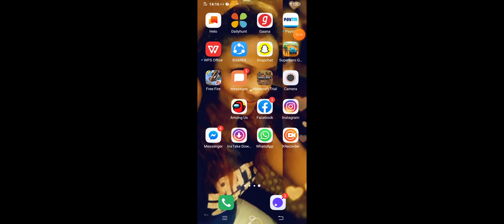September 22, 2020